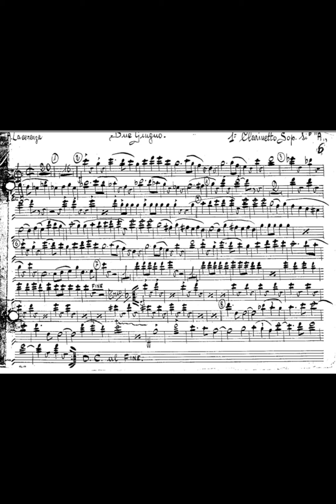2 Giugno - Amleto Lacerenza (Marcia militare)